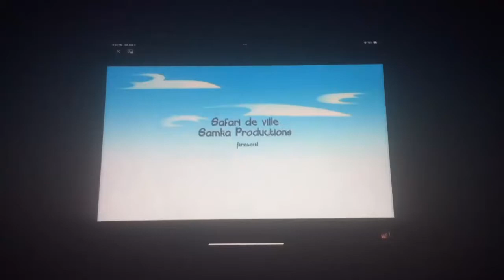Eliot kid theme song